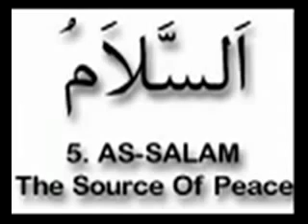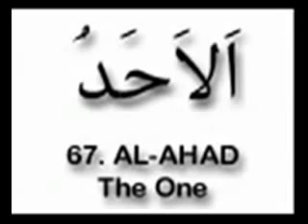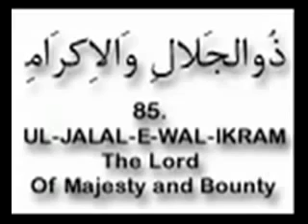The 99 Names of Allah